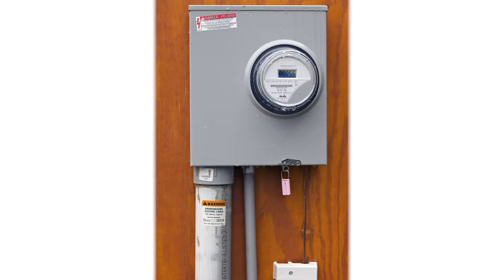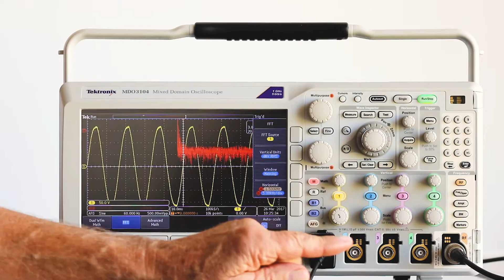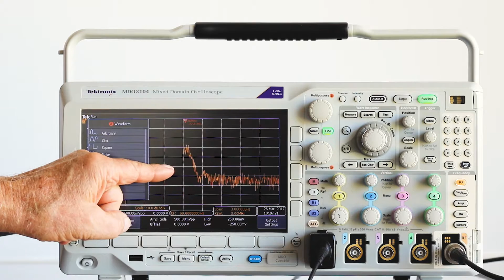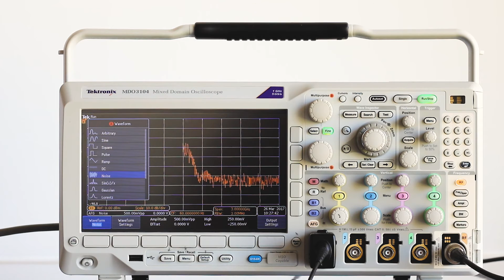Tektronix MDO3104 Oscilloscope Frequency Domain Menu Elements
A Survey of items appearing in the Tektronix 3000 Series oscilloscope frequency domain display.